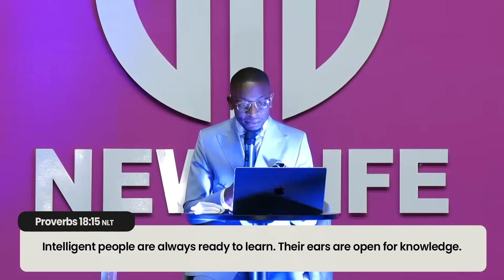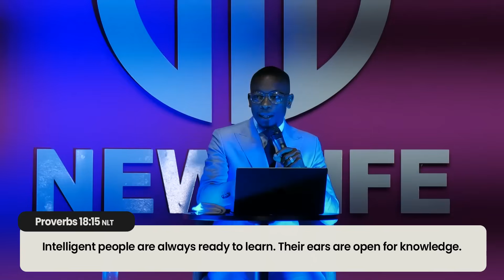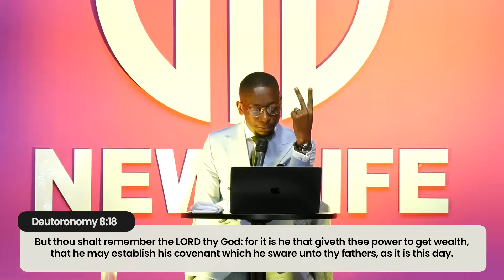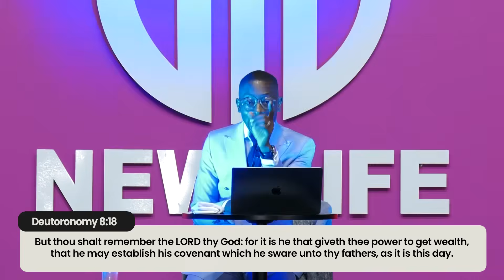The Realm of Wisdom | Apostle Miz Mzwakhe Tancredi